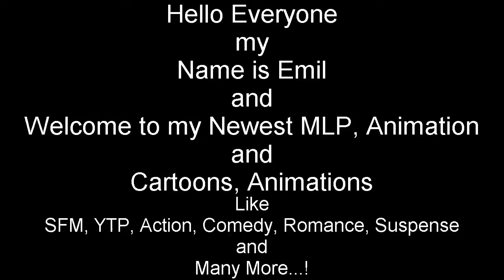Emil React: AJ'S New Dog "MLP 3D ANIMATION" by Derek pony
Hello Everyone I'm back with Another Reaction of my Video, this one is so good about this video, because of this. Well i really do like it about the Brand Newest 3D Animation of all time high between Rainbow Dash and Applejack and I love it more and more...?

Thanks to you Derek pony for your making video's of the day...?

and

Then